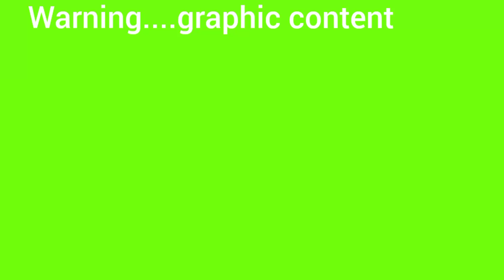Lizard fight to the death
Warning. graphic content...lizard tortured to death#
Cat toyed lizard before killing it#
Lizard fight cat to the death#
 Tough lizard fight cat till death#